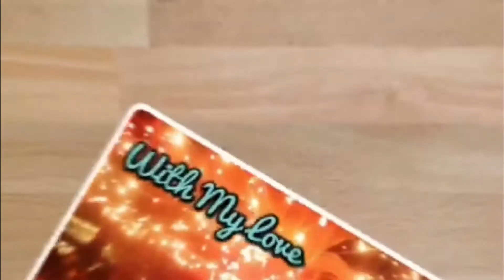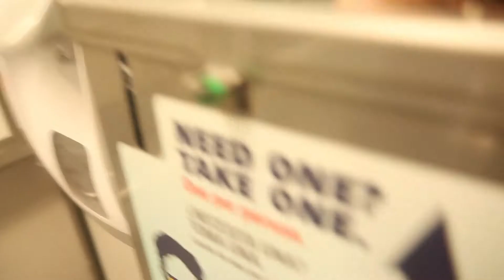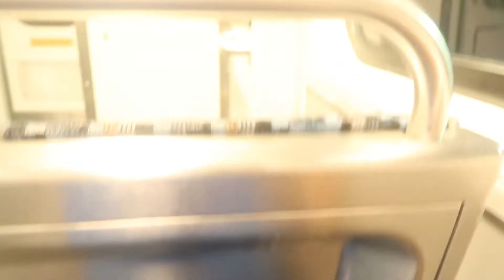ANG MABAHA ARAW KO SA TRABAHO KAYOD TAYO DITO SA ABROAD